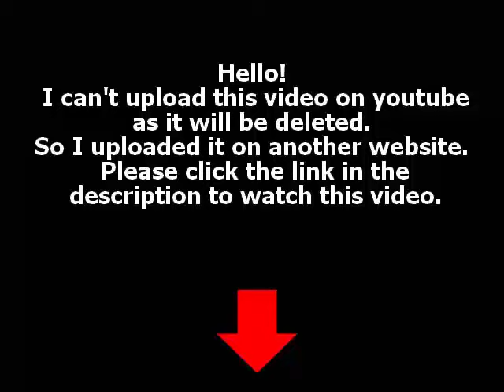Touch Season 1 Episode 6 PART 1 S1E6 S01E06 1x6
Watch Touch - 2012 Online Episodes. Touch Season 1 Episode 2 3 4 5 S1 S01 S1e1 s01e01 s01e02 s01e03 1x1 1x2 1x3 watch full tv show series HQ HD part 1 part 2 free next link real video. Martin Bohm (Sutherland), a widower and single father, haunted by an inability to connect to his mute 11-year-old son, Jake (David Mazouz). After multiple failed attempts at keeping Jake in school, Martin is visited by Clea Hopkins (Gugu Mbatha-Raw), a social worker sent to evaluate Jake's well-being. Everything changes when Martin discovers that Jake possesses the gift of staggering genius -- the ability to see things that no one else can and the patterns that connect seemingly unrelated events. Jake is indeed communicating. But it's not with words, it's with numbers. Martin meets Arthur Dewitt (Danny Glover), a professor and an expert on children who possess special gifts when it comes to numbers. Now, it's up to Martin to decipher the meaning and connect the numbers to the cast of characters whose lives they affect.